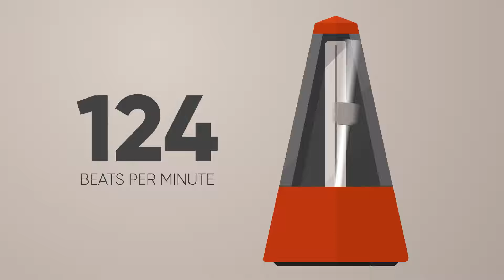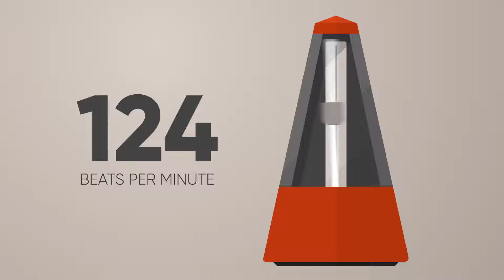124 BPM Metronome